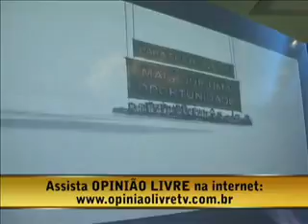Prefeito Fortunati apresenta os preparativos para a Copa de 2014 em almoço da Lide Sul (parte 1)